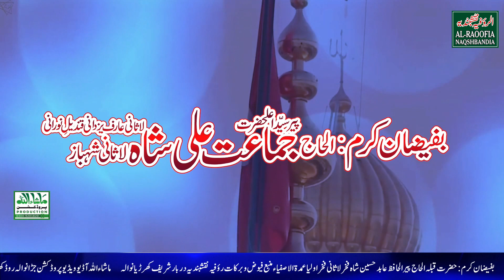Muhammad Faheem Madni Hammad Allah da nam laiye Mola da nam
MSA Production Khurrianwala FSD  Muhammad Faheem Madni Hammad Allah da nam laiye Mola da nam
Sound System, Lighting, DJ Light, Dance Flawer, Baghround, Genretor,
Movie, Mehfil Natt, Mehfil e Sama, Shadi Event, Meatings, Over All, ETC.
Studio Recording, Audio + Videos ETC.
HD 4K 2D 3D
M.Shafiq qadri
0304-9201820